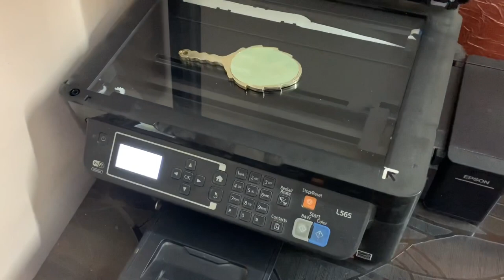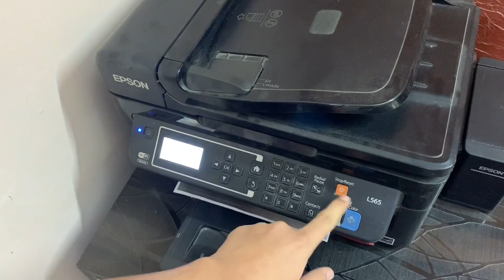What happens if you photocopy a mirror